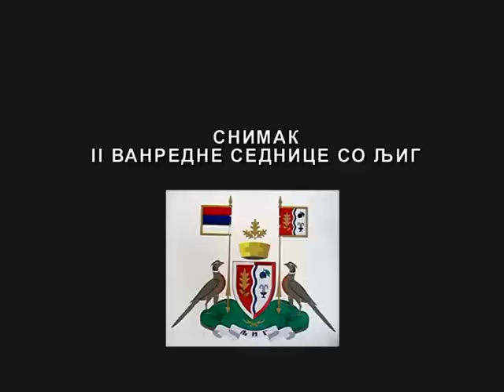Snimak druge vanredne sednice SO Ljig